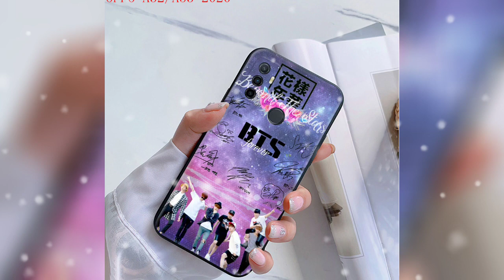Normal girls vs Bts army girls | Normal girls dress Vs BTS army girls dress#dress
BTS girls life vs normal girls life 🥰 normal girls life 💁🏻‍♀️👗
Normal girls Vs BTS army girls
Army girls Vs Normal girls

Plz. 🙏🏻